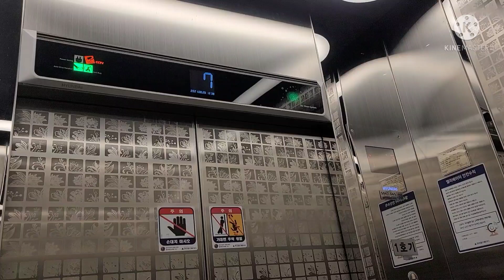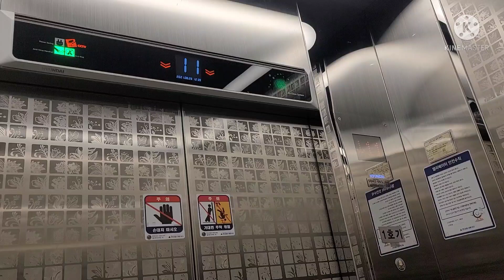충청북도 충주시 연수동 연수세원아파트 현대엘리베이터 탑사기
디자인이 기본형이고 승차감은 양호하고 속도도 90이고 딱히 설명할건 없네요.